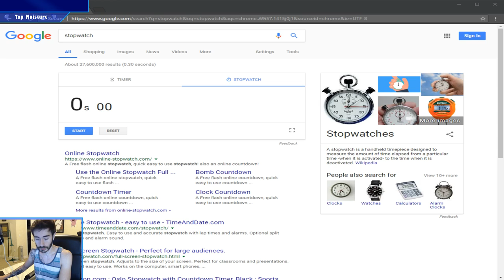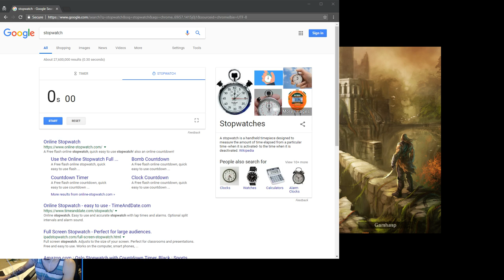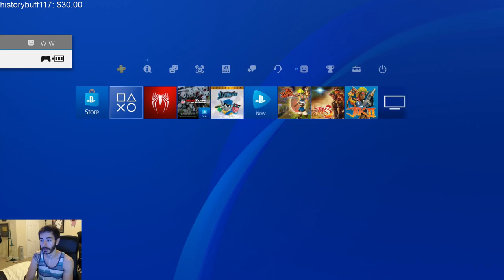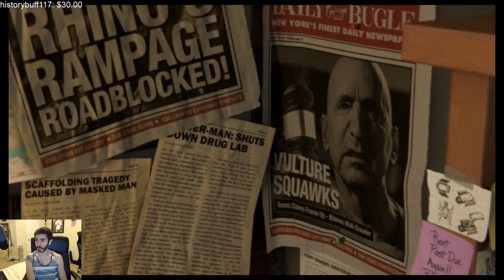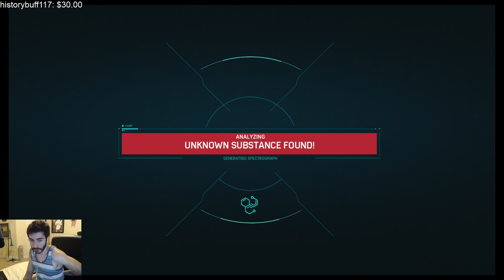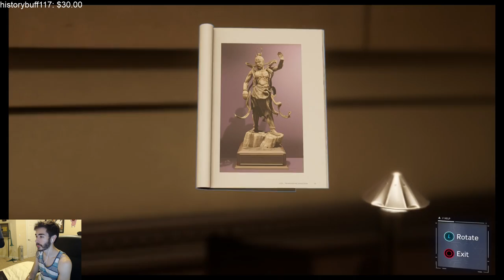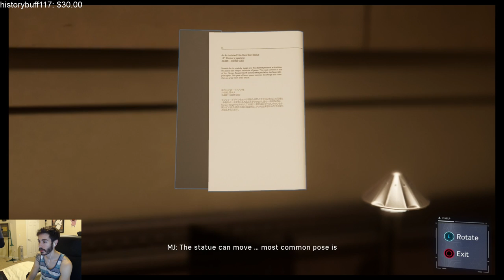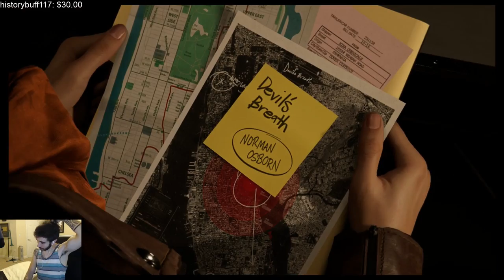moistcr1tikal Twitch Stream Sep 6th, 2018 [Spider-Man]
Games Played: Garshasp: Temple of the Dragon, Spider-Man
Stream Title: Speedruns till world record